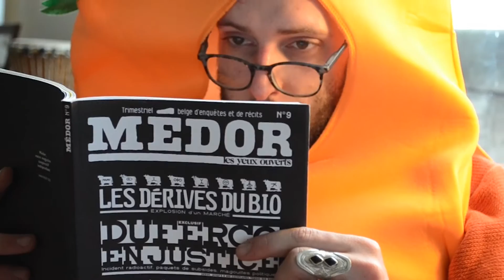Episode 4: Bio C Bon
Le procès de l’industrie agrochimique n’est plus à faire, en revanche celui du bio...
Le secteur du bio, bien plus qu’une tendance de hippies, est devenu un marché juteux... Lais l’esprit du bio est il toujours vivant ?

Un pavé dans la soupe, une web série sur les enjeux de l'alimentation à Bruxelles.
Réalisée par Jérémie Le Bart et Louise Martin Loustalot

Avec Aurélien Vandenbeyvanghe alias Eloïse Lacet
Barbara Gonzalez, Agence Alter
Jean-Baptiste Godinot, Tuiniers Forum des Jardiniers
Bibiane Bolle,  Tuiniers Forum des Jardiniers
Rafaël, Zad du Keelbeek de Haren
Laurent Moulin , Zad du Keelbeek de Haren
Aurélien Deprez, Les Paniers d’Auré
Sébastien Kennes, Rencontre des Continents
Olivier Bailly, Journaliste indépendant Medor
Simon Bervet, Monteur

À La communauté internet mère de toutes les archives:
“Scandale aux Champs Elysées”, Cinq colonnes à la une, 06 Mai 1960, INA
“24-Hour General Strike In Belgium (1960”), British Pathé, Ajoutée le 13 avr. 2014, YOUTUBE
“JT FRANCE 2, Agriculture paysanne”, Béatrice Schönberg, 1992, INA
“Y a t-il un filc pour sauver le président”, Boby Lapointe, Ajoutée le 12 oct. 2013, YOUTUBE
“Les écrans”, ZOUFRIS MARACAS , pierre richard, Ajoutée le 14 mars 2016, YOUTUBE
“Notre poison quotidien”, Réalisateur : Marie-Monique Robin, ARTE FRANCE, INSTITUT NATIONAL DE L'AUDIOVISUEL, 2011, GUILD SEEDER, Ajoutée le 27 juin 2014,  YOUTUBE
“EZLN - Action à la Commission Européenne”, zin tv, samedi 23 avril 2016, VIMEO
“Barley 3 Videdo”, Ricardo García, Ajoutée le 16 juin 2016, YOUTUBE
“Explosion d'une bombe à Tahiti”, Le Journal A2 20H, Video 26 Nov. 1975, INA
“Arnold Schwarzenegger Wins Mr. Universe Bodybuilding Contest (1969)”, British Pathé, Ajoutée le 3 août 2011, YOUTUBE
“Axes transfrontaliers”, Passages, Video 19 Févr. 1991, INA
“Le duel (Il était une fois dans l'Ouest) (Once Upon a Time in the West)”,  1968, Bernard Guilloux, Ajoutée le 25 janv. 2014, YOUTUBE
“Koyaanisqatsi” , directed by Godfrey Reggio, music by Philip Glass, 1982
“Lascars - Baston de regard S01E18 HD”, Lascars, Ajoutée le 24 sept. 2013, YOUTUBE
Descendents - "I Like Food" - 1989, YouTube
Mr Yéyé - “On s’en bat les couilles - 2016, Youtube
Banque de donnée son, Simons Data
INCREDI BOX
Mozart Piano Sonata in C, K. 545 (1/2); 1st movement; Eschenbach, 2008, YOUTUBE
Animate composer
Bris de verre, Giphy